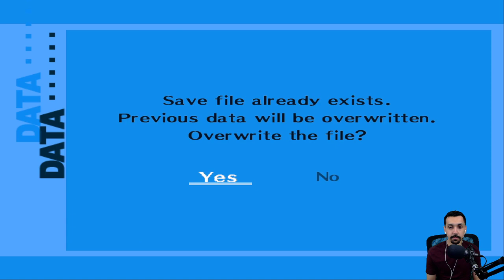Persona 3 FES - 47 - Rare Chest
With only three members, deciding to go to Tartarus again in hopes of reaching the next check point. Fusing Valkyrie for a request.